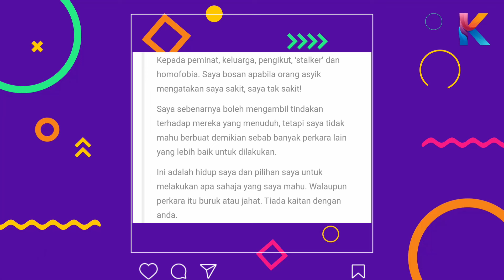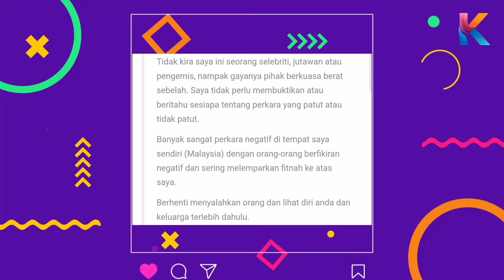Fathia Latif Dengan Melayu! Lebih Bangga Dengan Orang Jepun & Kanada?